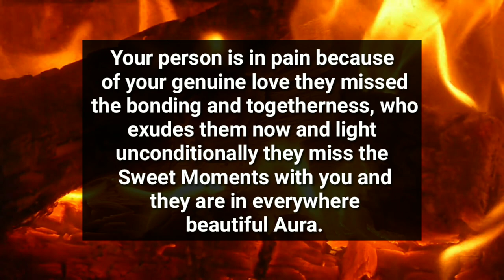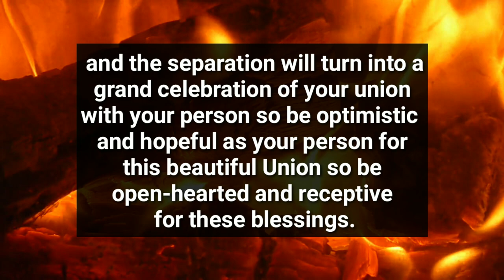Your Partner is Crying in Pain Because..🥺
divine feminine
twin flame